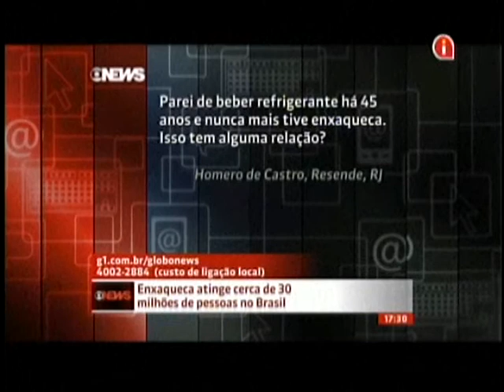Entrevista sobre Enxaqueca - Jornal das 17:00 - Globonews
Entrevista na Globonews - Jornal das 17:00 a respeito de enxaqueca! O programa foi ao ar no dia 12 de janeiro de 2016.